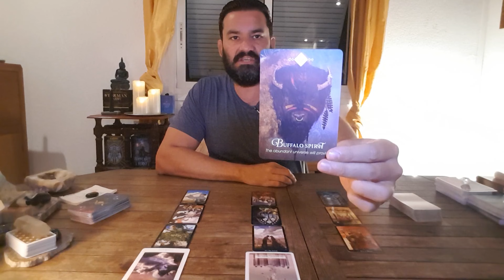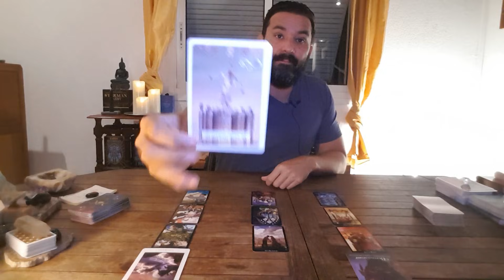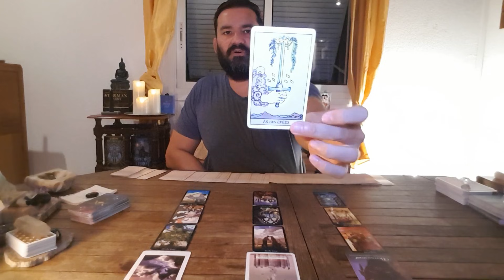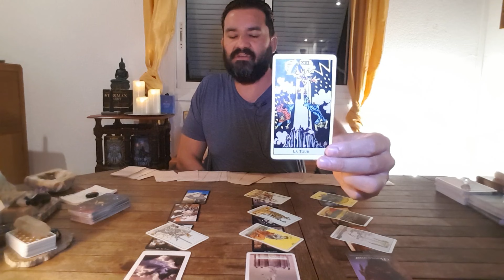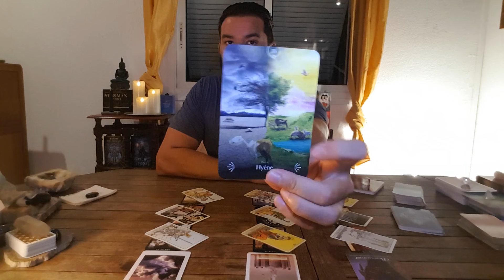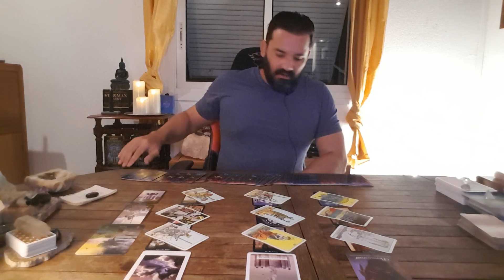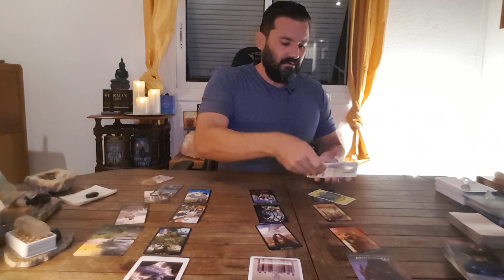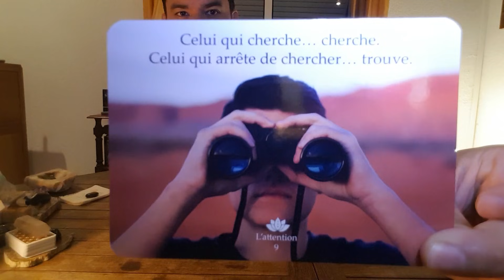SAGITTAIRE - Entretien avec le diable ... AND READY FOR IT !!!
👉 Pour M 'envoyer de la Crypto et me faire plaisir / ID ACCOUNT :⭐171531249⭐
*Only* BTC, ETH, BNB,*Only*. & ADA 😆

👉 allez jeter un coup d’œil  sur mon autre chaine YouTube:
 " Awareness System "